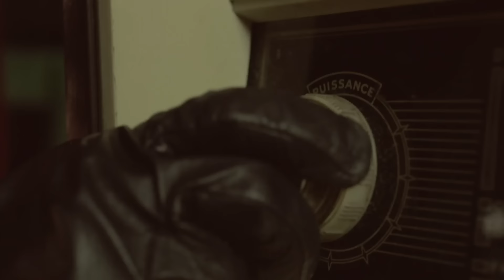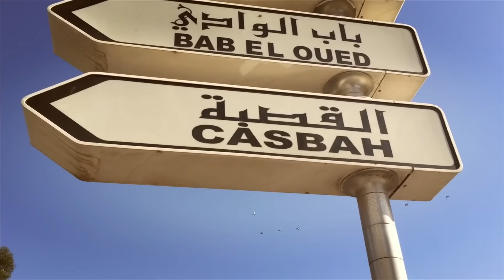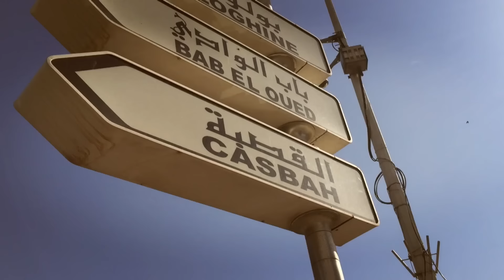Amel Zen - Tlata أمال زان-ثلاثة (Official Video)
From the malhoune patrimony "Tlata Zahwa W M"raha". Amel Zen Production
Réalisateur : Julio Carlos
Production Musicale et Studio : Tahat Art
Arrangements : Yanis Djama
Mix: Abdelati Medjbar
Mastering: Etienne Tremblay
Participation spéciale de la danseuse chorégraphe Nacera Belaza
Cadrage : Chakib Akchiche
Chef éclairagiste : Zinou Kammeche
Régie production: Brahim Sarem
Régie plateau: Cherif. LMC
Accessoiriste : Toufik .A
Montage: Julio Carlos Zapata, Yacine Bouazize et Chakib Akchiche
Stylisme: Amor Guellil
Make up et hairstyle: Yelles
Casting : Yousra Boudah, Lilia, Manel, Yasmine et Radouene.
avec la participation spéciale de Hayet Zerrouk
Arrangements : Yanis Djama et Amel Zen
Voix : Amel zen
Chœurs : Kawthar Meziti et Yousra Boudah
Instruments : Nazim Ziad à la batterie, Najib Gamoura à la basse, Yanis Djama à la Guitare électrique, la Guitare Folk et au Clavier, Areslane au Oud et au Mondole, Toufik Azzi à la Derbouka.
Prise de son: Cherif Lahoubi